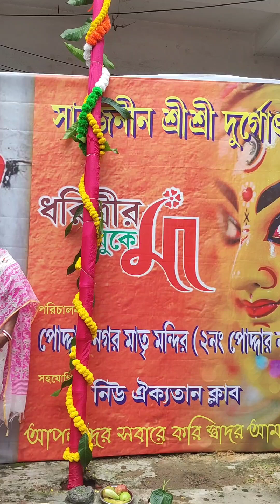পাড়ার খুটি পূজো... সবাই একসাথে আনন্দ করা, অঞ্জলি দেওয়া ও প্রস্বাদ খাওয়া